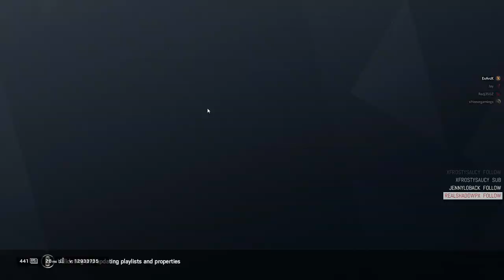"3,000 concurrent viewers" and beating up 5 year olds - R6 Stream Highlights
More like 3 concurrent...if I'm lucky. But I totally can beat up a 5 year old!